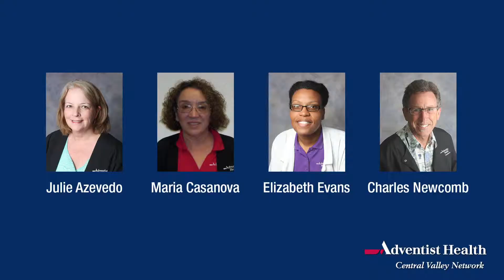Diabetes Coach Innovation